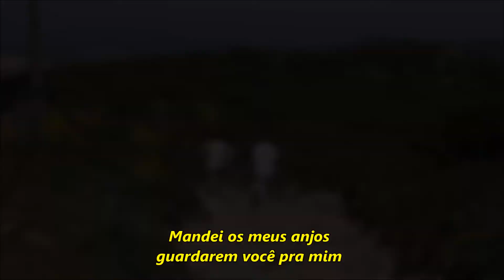AMOR INCONDICIONAL - LÉO JUNDI - Lyric Video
Quem é o que poder amar o ser humano completamente?

Neste mês das crianças, não deixe de meditar nesta linda melodia e letra, composta por Léo Jundi!

Quando você foi formado no ventre de tua mãe
Eu tudo via, já te conhecia
Toda a tua vida estava diante de mim
Mesmo não me conhecendo, eu já te amava
Mandei os meus anjos guardarem você pra mim
Foram tantos momentos que eu te preservei com minhas mãos
Teus passos estavam seguros, eu era contigo
Mesmo que não parecesse, que fosse difícil demais

Tudo o que aconteceu foi um plano meu
Pra te trazer pra perto, filho meu
Para os braços do Pai que nunca te esqueceu
Pra mostrar meu amor que é incondicional
E que a felicidade pode ser real
Fica bem perto de mim, não quero te perder
Sei que és pequenino sim, mas o meu amor é grande por você.

Mas o meu amor, é grande por você!